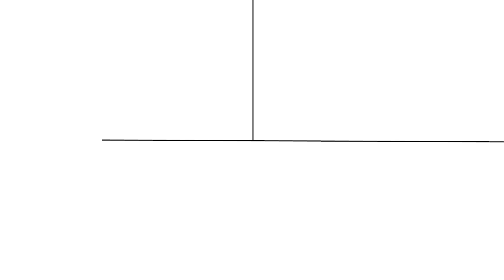Rádió Bézs, 2022. 03. 04. 13:00 - Negyedik negyed: Forgács Gábor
NEGYEDIK NEGYED
Meghallgatható: Rádió Bézs, 2022. március 04. 13:00

Beszélgetések az életünk negyedik negyedéről, az utolsó szakaszról. Az öregedésről, az elmúlásról.

Közismert, szeretett embereket kérdeztem arról, amiről nem illik. A félelmeikről, az elmúlásról, a halálról, az öregedésről. Nem úgy általában, hanem nagyon is személyesen. Tabuk nélkül, olykor kíméletlenül.

Hetente egy interjú egy olyan emberrel, akire érdemes és lehet figyelni. Hetente egy beszélgetés arról, ami mindenkit elér, előbb vagy utóbb.

Kezdet és vég. Sírás az első levegővételkor, könnyek az utolsó után, közben meg rohanás.  Aztán ráncok, mellőzések, betegségek, tán az út vége felé félelmek. Ezekről már nem beszélünk. Vagy csak ritkán. Most megpróbáljuk.

Akinek a szemébe néztem: - Forgács Gábor.

Műsorunkat, a Negyedik Negyedet, az Eisberg támogatta.
A műsort Asbót Kristóf és Fodor János készítette 2021 nyarán.